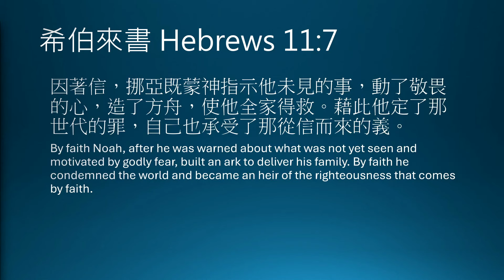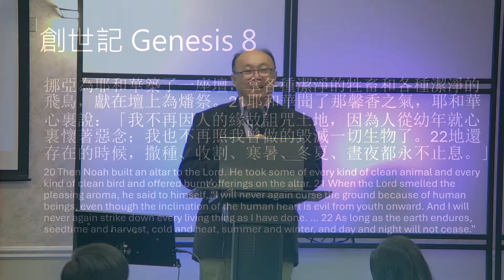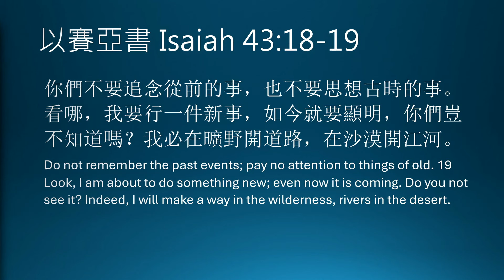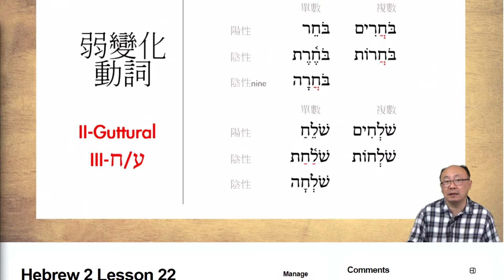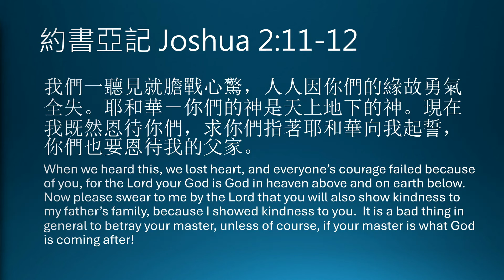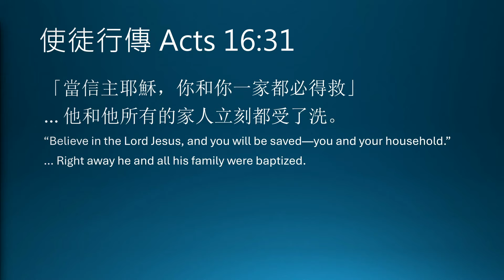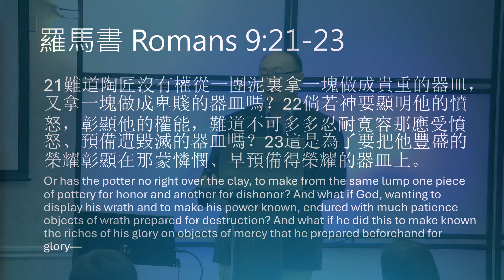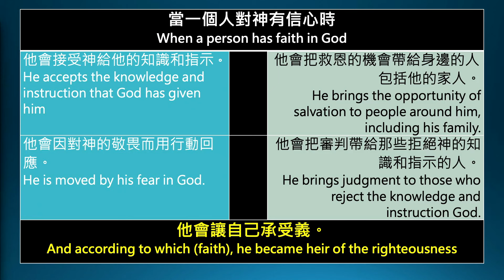Oct 06 | 家人救生艇 | 李業基牧師 Rev. Dr. Gideon Lee | San Leandro 粵語崇拜